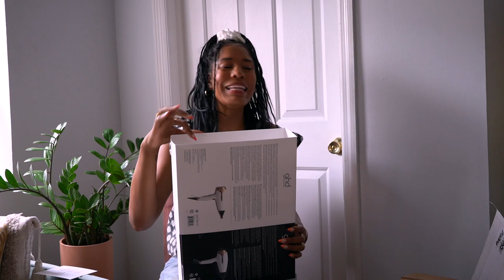Unbox with me: Skincare, natural makeup, sustainable brands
I came home from a roadtrip to find a mountain of boxes waiting on me. I feel blessed to have this be my welcoming party, so as you guys requested on Instagram. here is an unboxing.

My Way perfume

Origins Into The Glow Serum

GHD products:
Hair dryer
Comb attachment

Avya Skincare:
Night Moisturizer:
AVYA Skincare Two-In-One Lip Treatment
AVYA Skincare ANTI-AGING POWER SERUM
AVYA Skincare EYE BRIGHT CREAM

Farmacy Beauty:
Moisturizer

Sakara Life:
Beauty + Detox waters
Metabolism Super Powder
Digestive Tea

Owl’s Brew